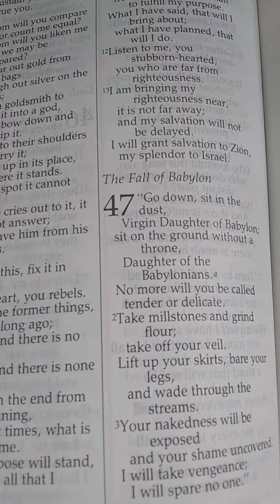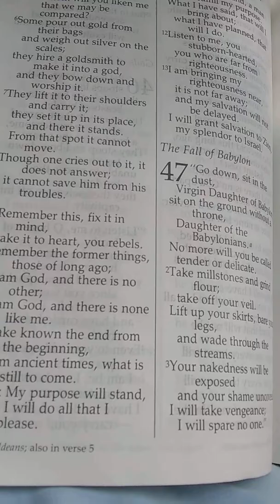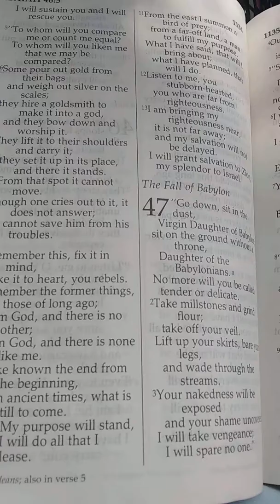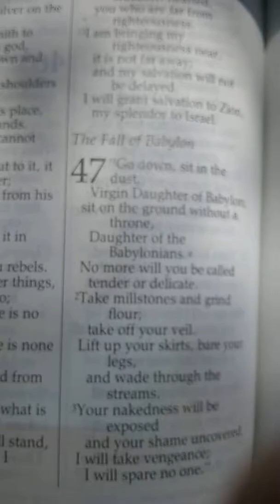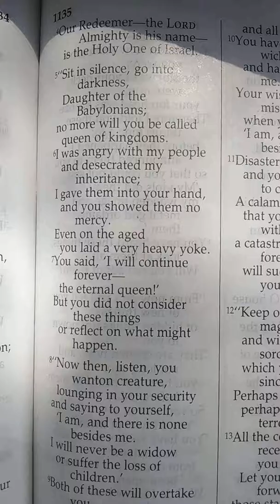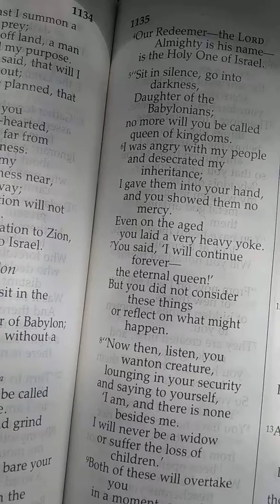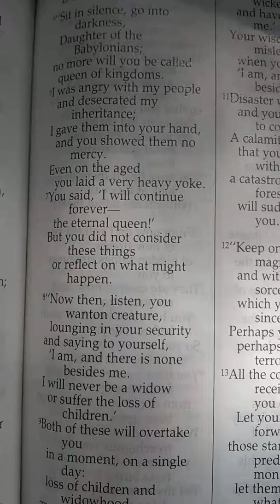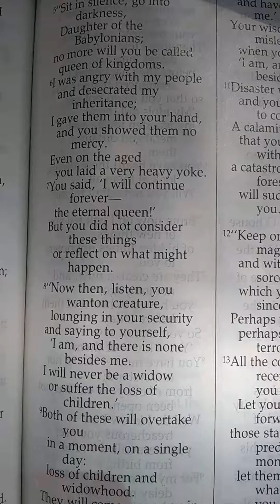6/26/19- Wednesday (Prayer & Encouragement)|Isaiah 47:1-6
*Read Jeremiah 33*